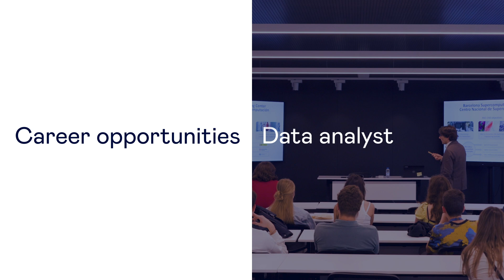The BBA & Bachelor in Business and Artificial Intelligence in a minute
The Bachelor of Business Administration & Bachelor in Business and Artificial Intelligence provides you with the knowledge to comprehend the rapidly evolving AI and business landscape. Additionally, it equips you with the skills to navigate and harness this complex intersection, empowering you to make informed, data-driven decisions.

By the time you graduate, you will fluently speak the languages of AI and business, a unique profile that will pave the way for a career in diverse areas and sectors, ranging from accounting and finance to marketing, operations, logistics or human resources.